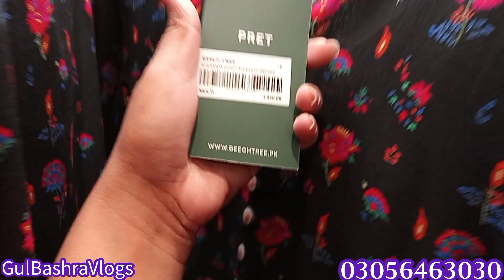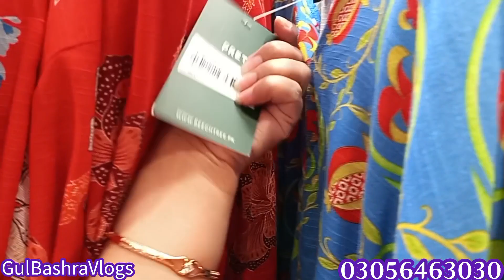Beechtree Sale New Collection | Beechtree casual Pret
beechtree
beechtree sale
beechtree sale today
beech tree
beechtree winter sale 2023
bigg boss17
ghulam drama
meewan collection
sale
sapphire sale